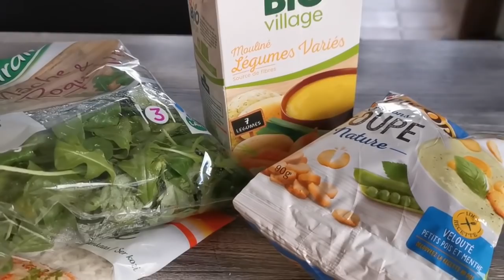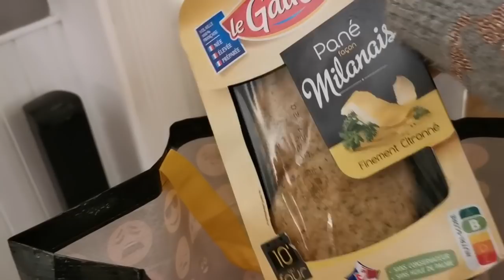GUEULE DE BOIS (SANS BOIRE...) !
GUEULE DE BOIS SANS BOIRE !Si tu aimes mes vidéos, et que tu souhaites en voir encore PLUS c'est hyper simple, il te suffit de t'abonner à ma chaine c'est gratuit